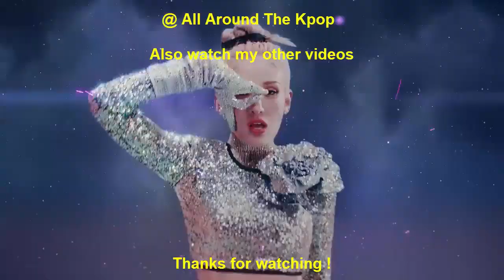[TOP 38] FASTEST KPOP MUSIC VIDEOS TO REACH 20 MILLION VIEWS OF 2022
New Entry:
BTS - Yet To Come (2022)